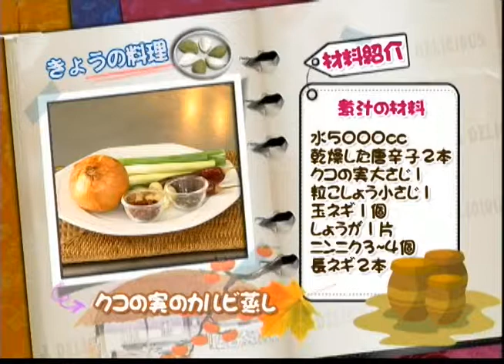[幸せな食卓] 韓国料理 - クコの実のカルビ蒸し